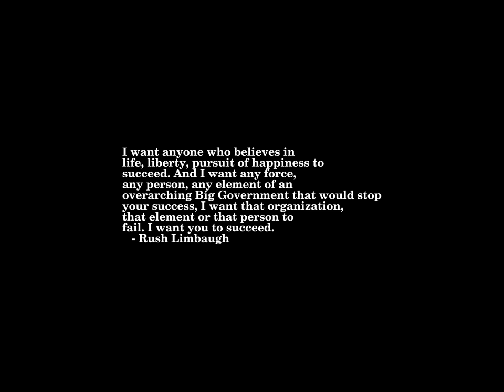Sunrise Time-lapse: Thursday, October 20, 2022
On this day:
   Zurich ALGOL report published, 1958
   "Saturday Night Massacre", 1973
   OPEC embargo, 1973
   Anniversary of the 1944 Revolution in Guatemala
   Kenyatta Day in Kenya
   Three members of Lynyrd Skynyrd die in a plane crash, 1977
   Charles Edward Ives dies in New York City, 1954
   Max Bruch dies, 1920

Today's random fortune, quote, or snark:
The story you are about to hear is true.  Only the names have been
changed to protect the innocent.